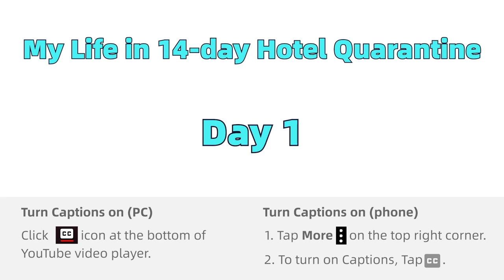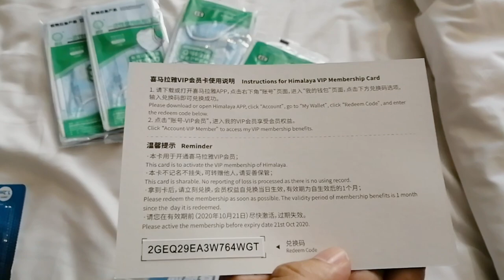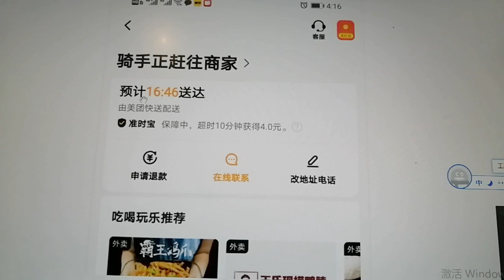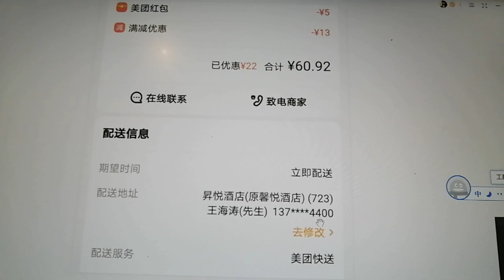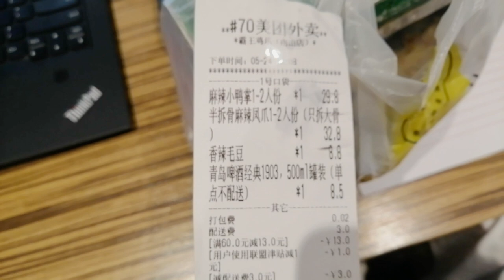Day 1 Quarantine in China Vlog# 2 (CC Available) - Real Life Chinese Conversation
Do you want to know what's it like when a Chinese native speaker speaks real life Mandarin Chinese to you? Check out this video:
This is the first day of Haitao's quarantine in Shenzhen, China. He will talk about his first day life in quarantine with normal speed of Chinese conversation.

He speaks too fast? You can actually enable CC in settings of the player to see Chinese & English subtitles (tap on smartphone at the upper right corner with three dots). Have a try!